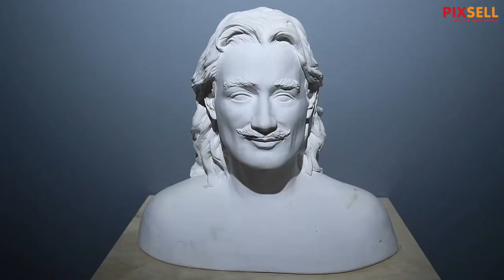U Etnografskom muzeju otvorena izložba "Hrvati - ljudi iza mita" | PIXSELL PLUS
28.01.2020., Zagreb - Povodom hrvatskoga predsjedanja Vijećem EU u Etnografskom muzeju otvorena je izložba "Hrvati - ljudi iza mita".